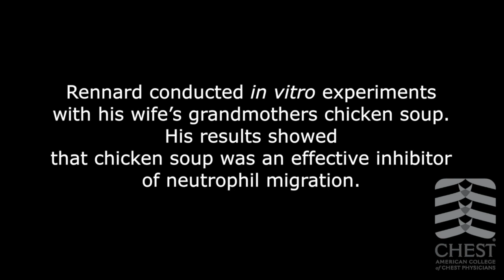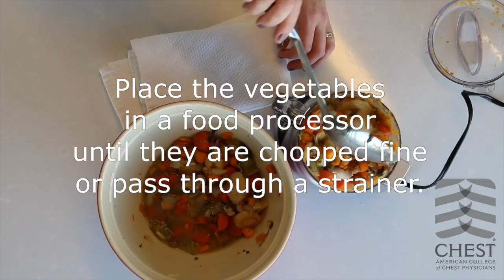Chicken Soup Recipe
In 2000 the journal CHEST, the journal of the American College of Chest Physicians, published a study by Stephen Rennard and colleagues at the University of Nebraska Medical Center hailing the therapeutic properties of chicken soup.

The American College of Chest Physicians (CHEST) is the global leader in advancing best patient outcomes through innovative chest medicine education, clinical research, and team-based care. CHEST connects health-care professionals to the latest clinical research and evidence-based guidelines through its journal CHEST and serves as a resource for clinicians for meetings, books, mobile apps, and live learning courses in pulmonary, critical care, and sleep medicine.